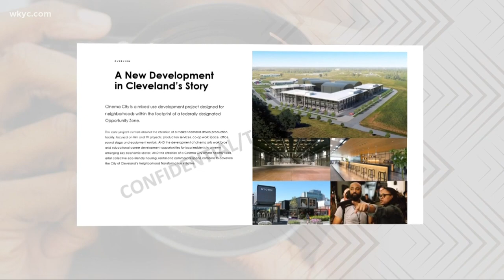Cinema City movie studio being planned in Cleveland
A Cinema City movie studio is being planned for the east side of Cleveland. Local film industry leaders have been dreaming about it for decades.

Marquette Williams, a Clevelander who went to Los Angeles to make films, is now pointing his viewfinder at his hometown.

The 48-year-old director, who now lives in Shaker Heights with his family, has been quietly producing a plan to build a studio with sound stages on the city’s east side that will double as a hands-on film school.

Williams said he hopes to complete Cinema City’s land and financing soon and start construction within the next year.

Once the shovel hits the ground, he said, he can lock in production contracts and begin turning Cleveland into Hollywood on the North Coast.